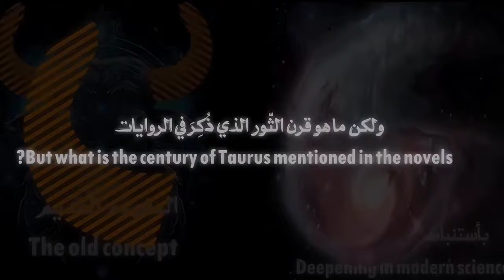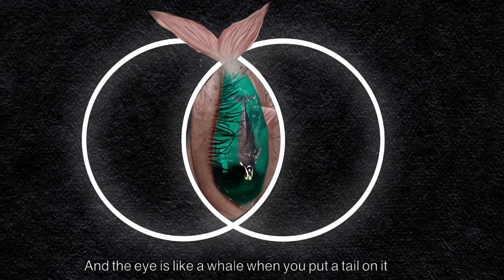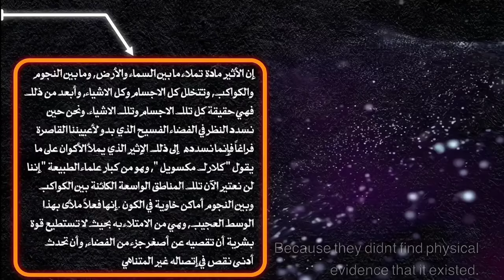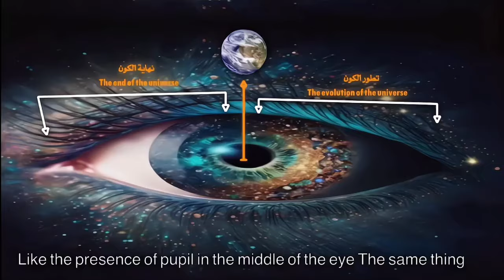معنى حديث الارض على قرن ثور (العبد محمد موسى)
هل الحديث المنقول عن آل البيت ان الارض على قرن ثور صحيح ؟ وكيف يمكن هذا ؟
ما المعنى الحقيقي لحديث أن الارض على قرن ثور ؟

هذا الحديث استهزء به كثير من العلماء واعتبروه من الإسرائيليات الدخيله،  قدمت هذه المحاضرة في سنه ٢٠١٤

حديث الحوت على أي شئ هو عن أبي عبد الله (عليه السلام) قال: سألته عن الأرض على أي شئ هي؟ قال: هي على حوت، قلت:
فالحوت على أي شئ هو؟ قال: على الماء، قلت: فالماء على أي شئ هو؟ قال: على صخرة، قلت: فعلى أي شئ الصخرة؟ قال: على قرن ثور أملس (2)، قلت: فعلى أي شئ الثور؟ قال: على الثرى، قلت: فعلى أي شئ الثرى؟ فقال: هيهات عند ذلك ضل علم العلماء

في حديث ابن سلام عن النبي قال (( فأخبرني عن الأرض لم سميت أرضا ، قال : لأنها أرض يداس عليها ، قال : فمم خلقت ، قال : من زبرجد ، قال : فالزبرجدة مم خلقت ، قال صلى الله عليه وآله وسلم : من الموج ، قال : فالموج مم خلق ، قال صلى الله عليه وآله وسلم : من البحر ، قال صدقت يا محمد ، فكيف ذلك ؟ قال صلى الله عليه وآله وسلم : إن الله عز وجل لما خلق البحر أمر الريح أن تضرب الأمواج بعضها في بعض فاضطربت الأمواج حتى ظهر الزبد ، ثم أمرها أن تجتمع فاجتمعت ، ثم أمرها أن تلين فلانت ، ثم أمرها أن تعتدل فاعتدلت ، ثم أمرها أن تمد فامتدّت فصارت أرضا ، قال صدقت يا محمد ، فأخبرني من أين سكونها ؟ قال صلى الله عليه وآله وسلم : من جبل قاف وهو أصل أوتاد الأرض التي نحن عليها ، قال : فأخبرني ما تحت هذه الأرض ؟ قال : تحتها ثور ، قال : و ما صفته ؟ قال : يا بن سلام له أربع قوائم ، وهو قائم على صخرة بيضاء ، فقال : فأخبرني ما صفته ؟ قال صلى الله عليه وآله وسلم : يا ابن سلام ، له أربعون قرنا، وأربعون سنا ، رأسه بالمشرق وذنبه بالمغرب وهو ساجد لله تعالى إلى يوم القيامة ، من القرن إلى القرن مسيرة خمسين ألف سنة ، قال : صدقت يا محمد ، فأخبرني ما تحت الصخرة ؟ قال صلى الله عليه وآله وسلم : تحتها جبل يقال له الصعود ، قال : ولمن ذلك الجبل ؟ قال صلى الله عليه وآله وسلم : لأهل النار ، يصعده المشركون إلى يوم القيامة وهو مسيرة ألف سنة حتى إذا بلغوا أعلى ذلك الجبل ضربوا بمقامع فيسقطون إلى أسفله فيسحبون على وجوههم ، قال : فأخبرني ما تحت ذلك الجبل ؟ قال : أرض ، قال : ما اسمها، قال صلى الله عليه وآله وسلم : جارية ، قال : وما تحتها ، قال صلى الله عليه وآله وسلم : بحر ، قال : وما اسمه، قال صلى الله عليه وآله وسلم : سهك قال صدقت يا محمد ، فما تحت ذلك البحر ، قال صلى الله عليه وآله وسلم : أرض ، قال : و ما اسمها ، قال صلى الله عليه وآله وسلم: نـاعمة ، قال : وما تحتها : قال صلى الله عليه وآله وسلم : بحر ، قال : وما اسمـه ،
1 طه 6 2 الكافي 8/109 – 110

قـال : الزاخر ، قال : و ما تحته ، قال : أرض ، قال : وما اسمها ، قال : فسيحة ، قال : فصف لي هذه الأرض ، قال صلى الله عليه وآله وسلم : يا ابن سلام هي أرض بيضاء كالشمس وريحها كالمسك وضوؤها كالقمر ونباتها كالزعفران يحشر عليها المتقون يوم القيامة ، قال : صدقت يا محمد صلى الله عليه وآله وسلم ، قال : فـأخبرني أين تكون هذه الأرض التي نحن عليها اليوم ؟ قال النبي صلى الله عليه وآله وسلم : تبدل هذه الأرض غيرها ، قال صدقت يا محمد ، فأخبرني ما تحت تلك الأرض ؟ قال صلى الله عليه وآله وسلم البحر ، قال : و ما اسمه قال صلى الله عليه وآله وسلم : القمقام ، قـال : وما فيه ، قـال صلى الله عليه وآله وسلم : الحوت ، قال : و ما اسمه ، قال صلى الله عليه وآله وسلم بهموت ، قال صدقت يا محمد ، قال : فصف لي الحوت ، قال صلى الله عليه وآله وسلم : يا ابن سلام رأسه بالمشرق وذنبه بالمغرب ، قال : فما على ظهره ؟ قال صلى الله عليه وآله وسلم : الأرض والبحار والظلمة والجبال ، قال : فما بين عينيه ، قال صلى الله عليه وآله وسلم : سبعة أبحر في كل بحر سبعون ألف مدينة في كل مدينة ألف لواء تحت كل لواء سبعون ألف ملك ، قال : فما يقولون ؟ قال صلى الله عليه وآله وسلم : يقولون لا إلـه إلا الله وحده لا شريك له له الملك وله الحمد يحي ويميت وهو حي لا يموت بيده الخير وهو على كل شيء قدير ، قال صدقت يا محمد صلى الله عليه وآله وسلم ، فأخبرني ما تحت الريح ، قال صلى الله عليه وآله وسلم : الظلمة , قال : فما تحت الظلمة ، قال صلى الله عليه وآله وسلم : الثرى ، قال : فما تحت الثرى قال صلى الله عليه وآله وسلم لا يعلمه إلا الله عز وجل ))1  .